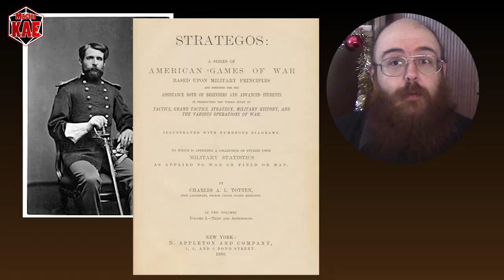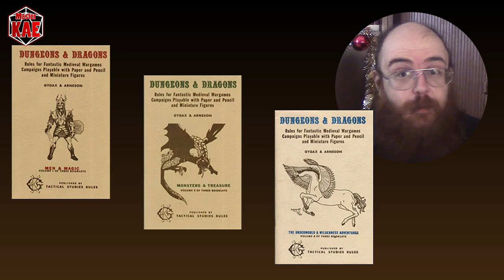le Fondamenta del Dungeon - 67 Blackmoor, la prima ambientazione (Feat. Blood Manor Games)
Quindi il gioco di ruolo è precedente a D&D?

contatti